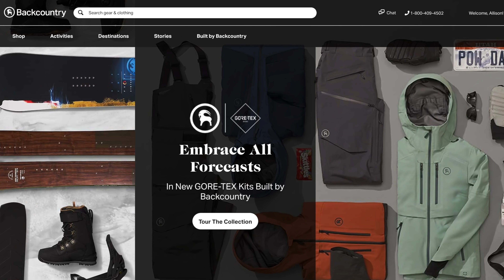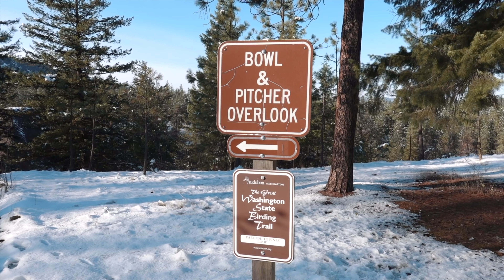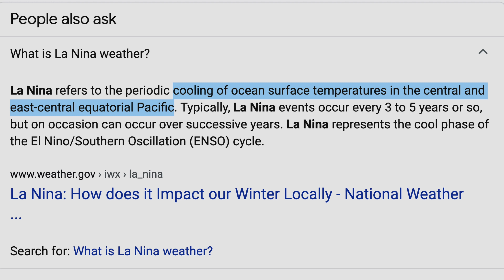A Snow Storm in OCTOBER?! Getting Outside, Life Updates, Health Goals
Have you gotten snow where you live already this year?!

WHAT I'M WEARING IN THIS VIDEO - thanks to Backcountry for hooking me up with some of these items!

Pendleton Cable Hat (the best quality faux pom hat I've found - def recommend) ▷

LINKS